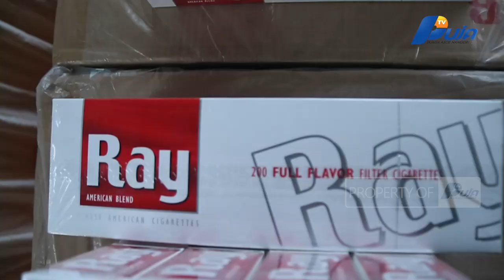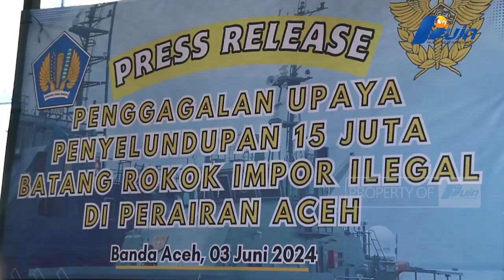15 Juta Batang Rokok Ilegal Senilai 37,8 Miliar Gagal Diselundupkan Ke Aceh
Kegiatan penyelundupan rokok tanpa pita Cukai masih saja marak terjadi di Aceh. Kali ini Tim Gabungan Bea Cukai berhasil menggagalkan penyelundupan rokok illegal, dengan menggunakan kapal nelayan di dua lokasi berbeda di perairan laut Provinsi Aceh.